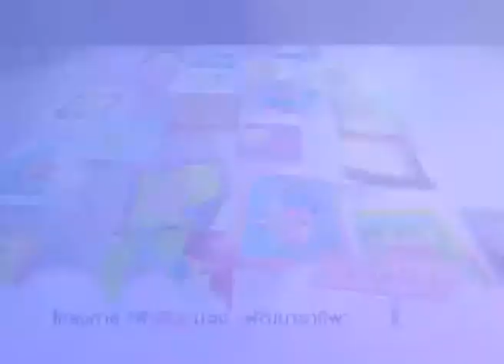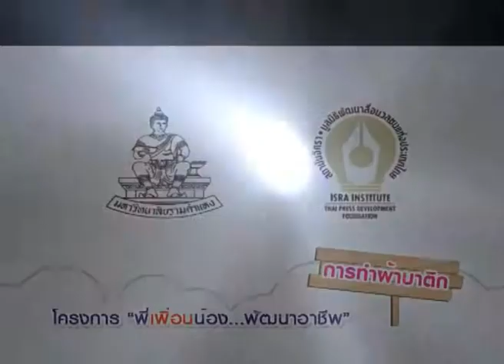iTeen 19 Oct 2013 [Activity] - โครงการพี่เพื่อนน้อง พัฒนาอาชีพผ้าบาติก